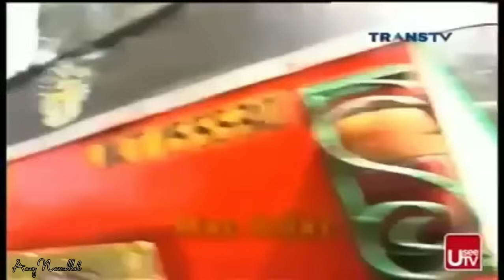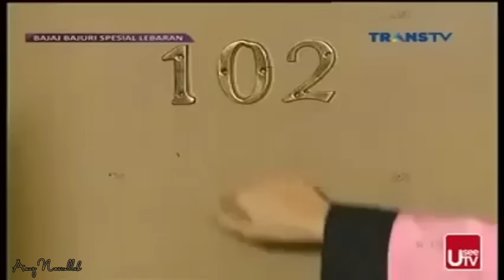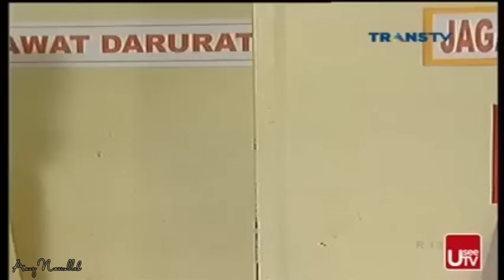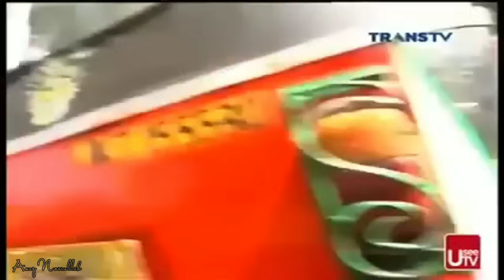Bajaj Bajuri SesionAwal "Lebaran Maafkan"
Sitkom Bajaj Bajuri

Judul : Lebaran Maafkan

sinopsis: di hari lebaran Bajuri dan oneng yg kebingungan mencari emak yg hilang setelah sholat id di mesjid

nah, bagaimanakah bajuri dan oneng mencari emak di hari lebaran apakah berhasil ?.
simak saja video nya.